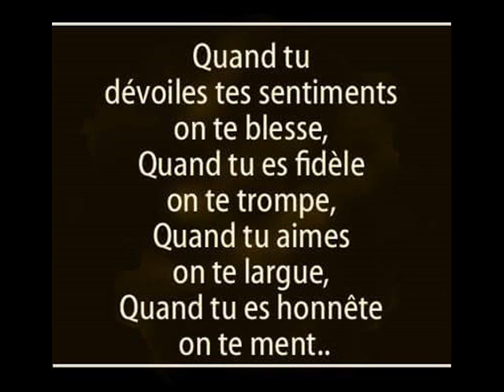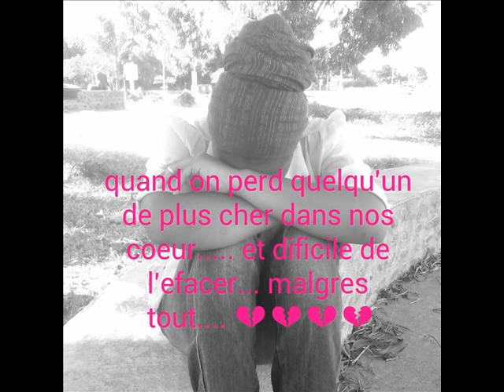mon amies de ma vies